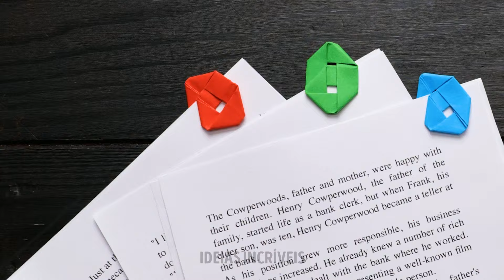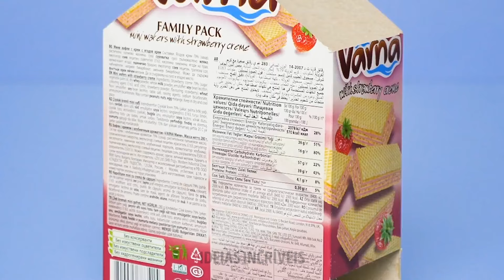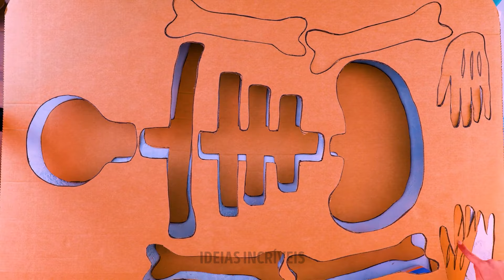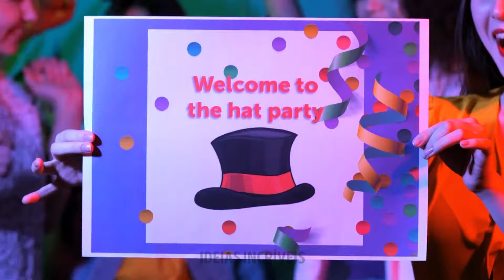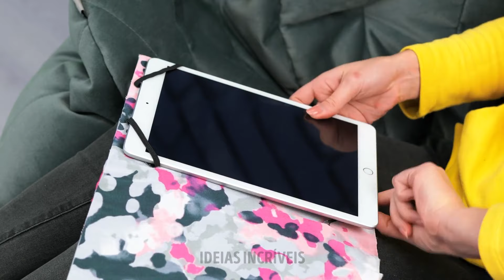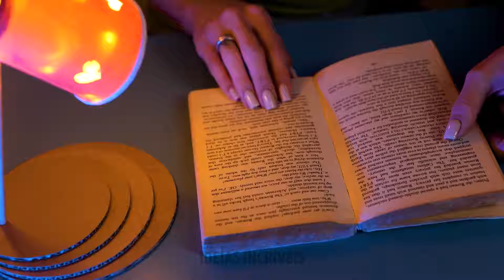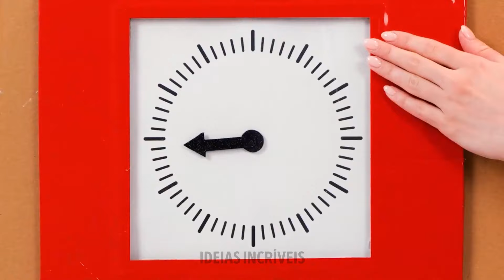Pense fora da caixa! 📦 Artesanato fácil em papelão para crianças e adultos 🌟🎨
Embarque em uma jornada criativa com nosso vídeo mais recente, "Pense fora da caixa! 📦 Artesanato fácil em papelão para crianças e adultos 🌟🎨."
Descubra a alegria de criar enquanto o guiamos por um mundo de imaginação e inovação. De simples criações de papelão a charmosos artesanatos em papel, este vídeo está repleto de tutoriais fáceis de seguir que atendem tanto a crianças quanto a adultos. Prepare-se para libertar o seu espírito artístico, transformando materiais comuns em obras-primas extraordinárias. Junte-se a nós nesta aventura repleta de diversão, onde a criatividade não tem limites! 🌈✨

MINUTAGENS:
01:33 Ideias simples de origami
11:02 Incríveis artesanatos voadores com papel
25:21 Artesanatos infantis com papelão que você pode fazer em casa